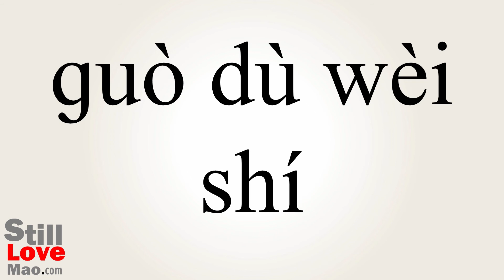How to Say Overfeeding in Chinese